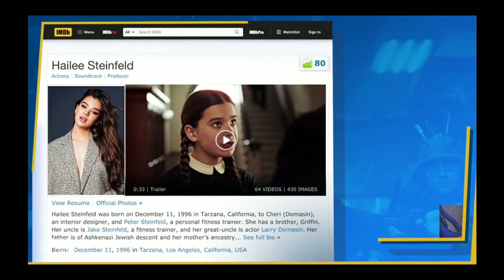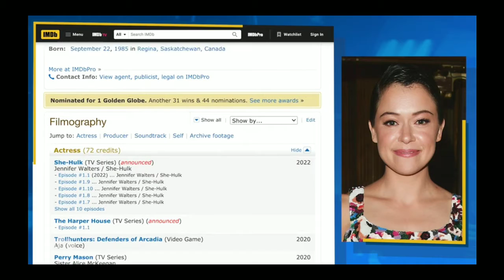Everything We Know About the Future of Marvel on Disney Plus IMDb Originals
Everything We Know About the Future of Marvel on Disney Plus

With some help from Marvel Studios President Kevin Feige, on this IMDbrief we run down everything we know about Marvel's future on Disney Plus